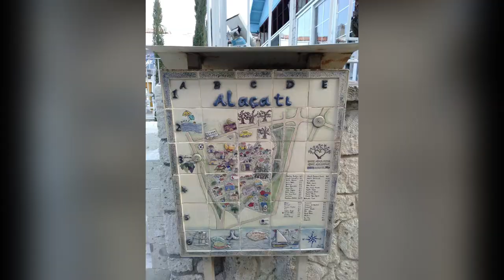HRE - mobility in Turkey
A short video summary of the mobility meeting in Manisa, Turkey as part of the Human Rights Education Erasmus+ project.